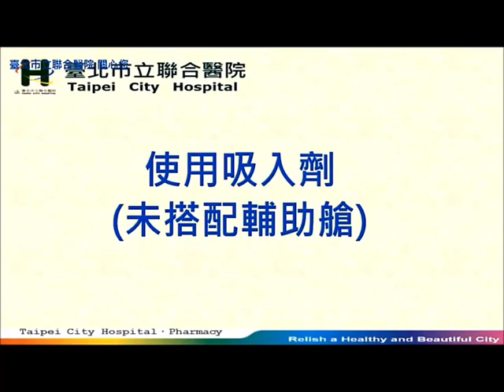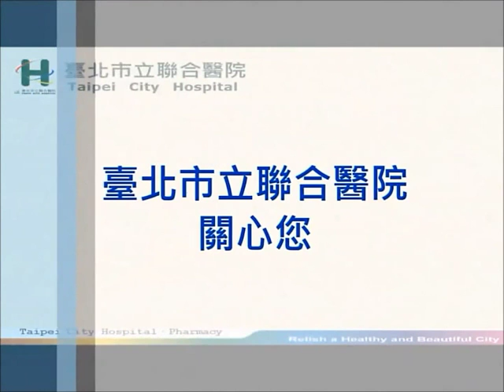22_Berotec備勞喘定量噴霧液-不含輔助器用藥指導影音短片(台語).mp4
Berotec備勞喘定量噴霧液-不含輔助器